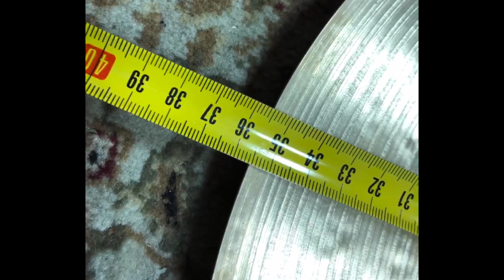Zildjian 14’ Top & Bottom HiHat Cymbals. Видео для объявления о продаже.